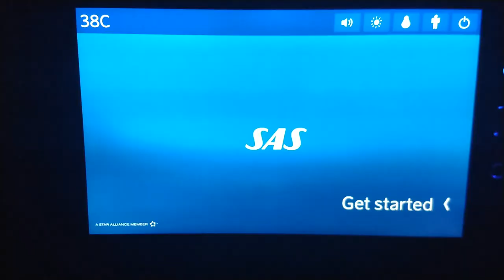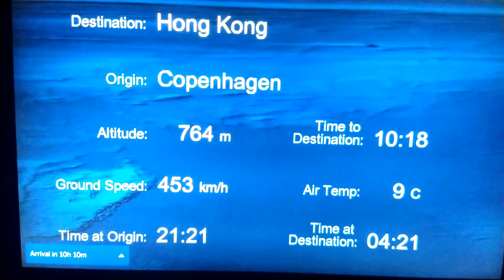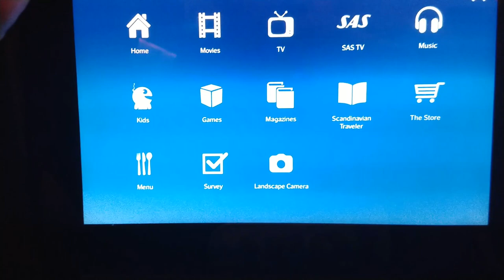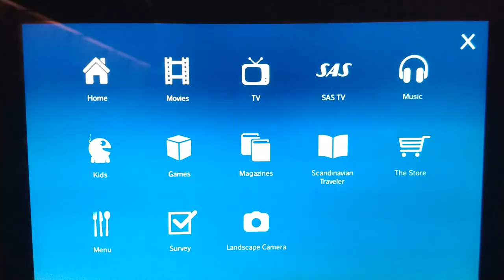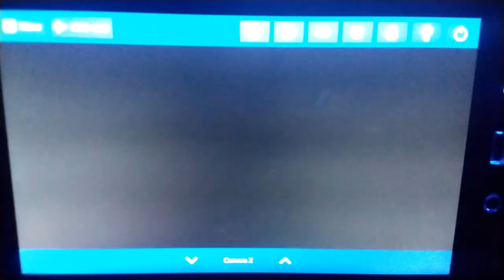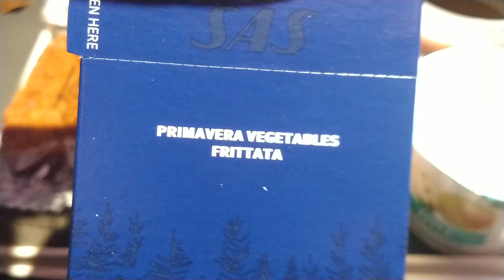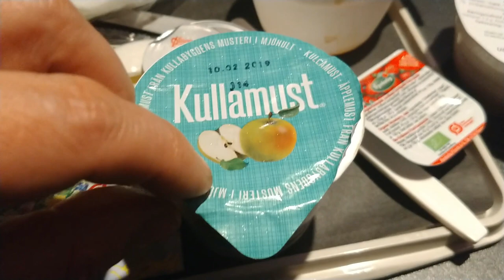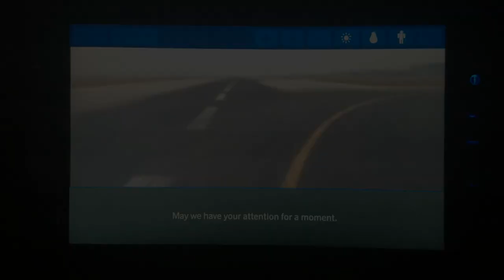SAS Airlines | Copenhagen - Hong Kong | A340-300 | Economy Class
video Motorola Moto G7 plus
Fly report Copenhagen - Hong Kong economy class A343.
SAS Airlines.

Best Music !!!

igtv - preto_on_tour